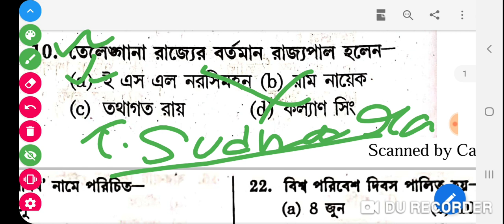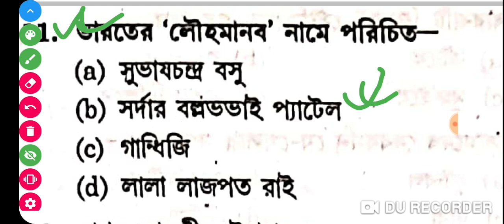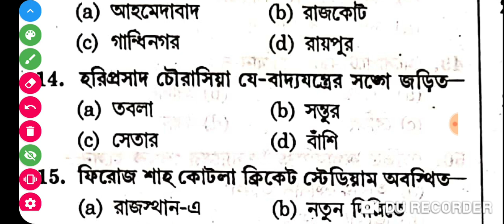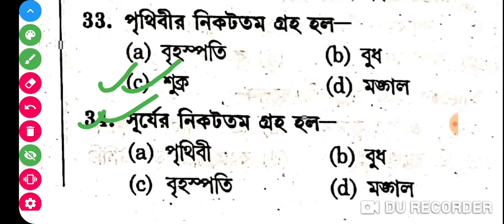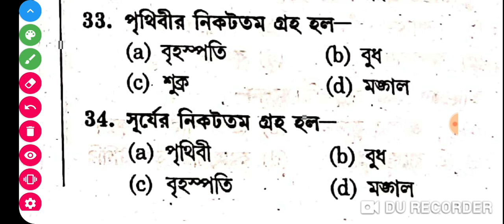EP-1.|| Most important gk for WBP Main, RRB NTPC and group-d, Psc clerk etc exam.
BEST BOOK FOR WBP & psc clerk Exam 2020 in Bengali version.
R.s.agarwalবাংলা বই

TARUN GOYEL GK

DOWNLOAD GOOGLE PAY- Join me on Google Pay, a secure app for money transfers, bills and recharges. Enter my code b5v437 to earn ₹21 back on your first payment!

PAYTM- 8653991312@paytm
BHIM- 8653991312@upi